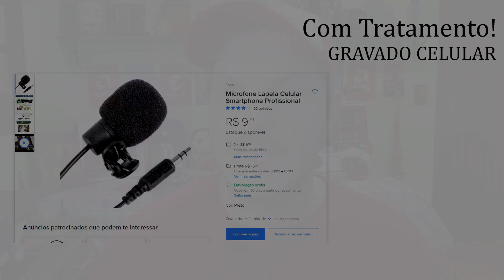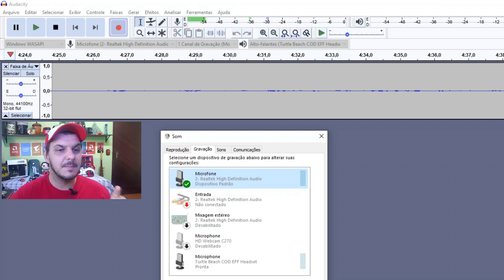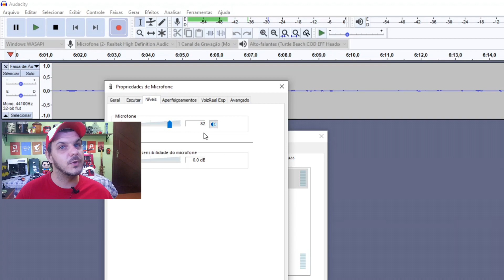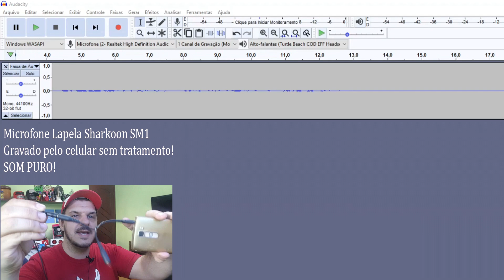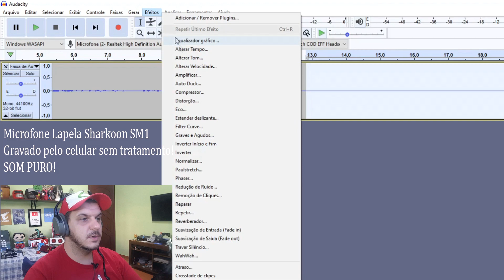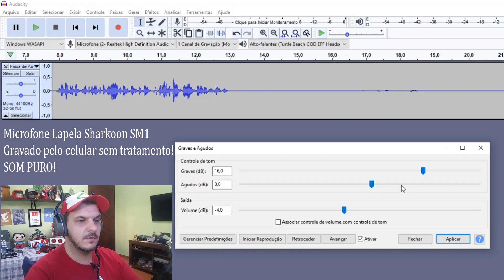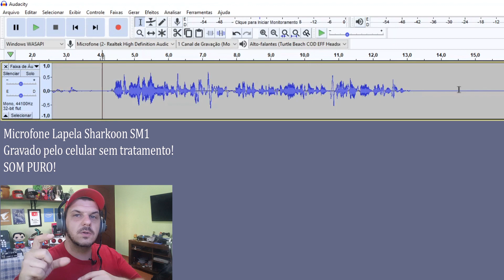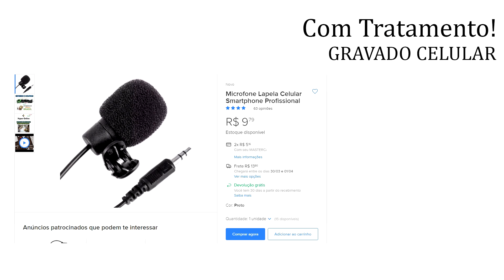Microfone Lapela Sharkoon SM1 Teste no, PC, Celular, COM e SEM Tratamento de Áudio!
Microfone de Lapela Sharkoon SM1 Teste no, PC, Celular, COM e SEM Tratamento de Áudio!